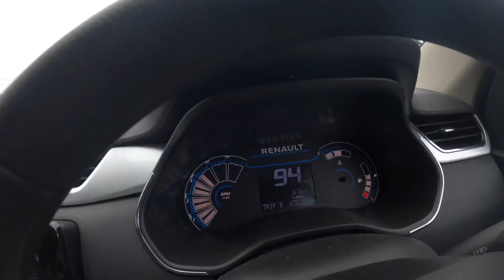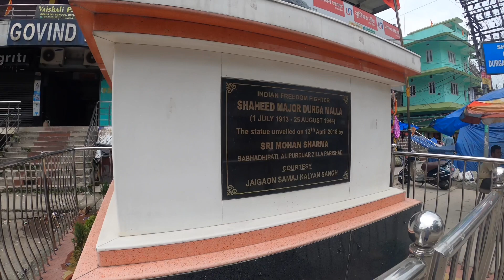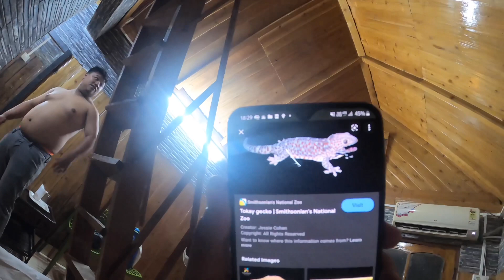Family trip to Jaldapara|Saw Tokay for the 1st time.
Wow. again a weekend with 3 days off. We made a plan to visit to sikkim but unfortunately due to heavy rainfall it as cancelled and we planned for a trip to Jaldapara. The whole family was so excited and the trip began .The spring season is the best time to visit dooars .The colour of the flowers blooming was just breath taking...We visit ed jaigaon also...Tried to go to bhutan but the border is still closed .